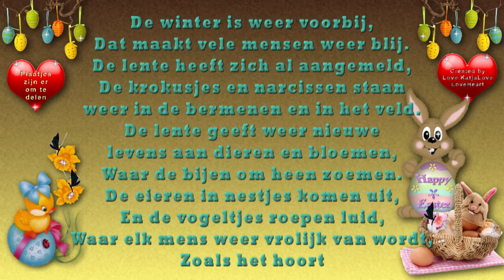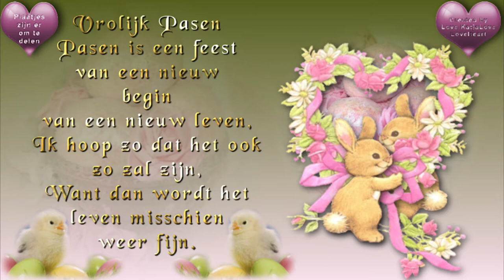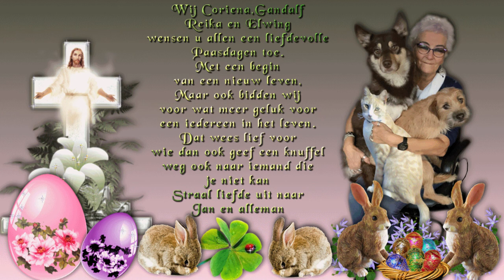Een liefdevolle en een vroklijk Pasen toe gewenst namens Coriena en De beestenboel #1056